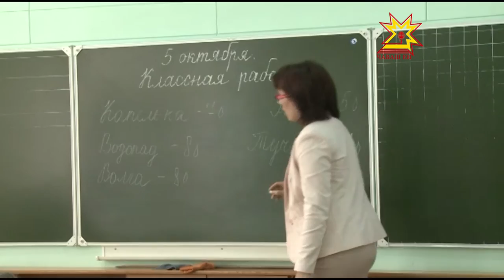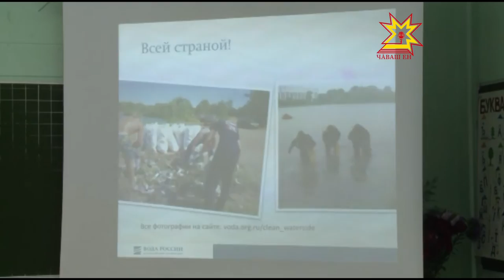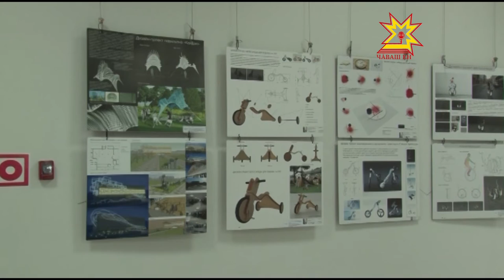Республика 06.10.2015 на русском языке. Дневной выпуск